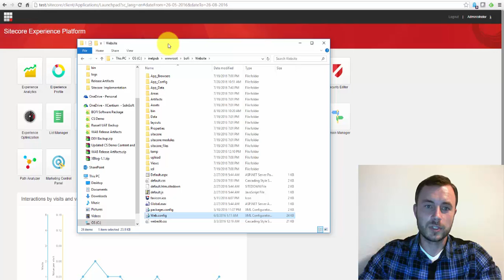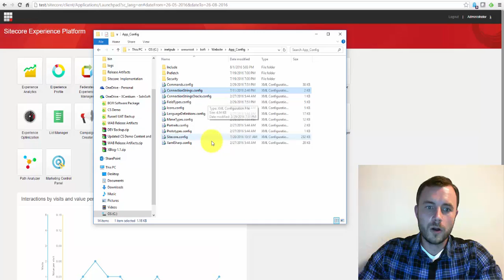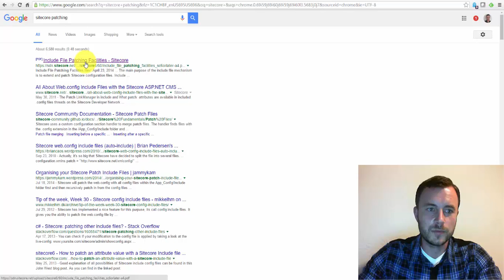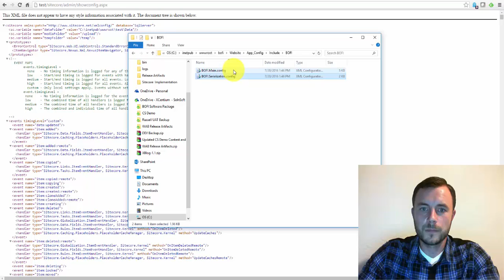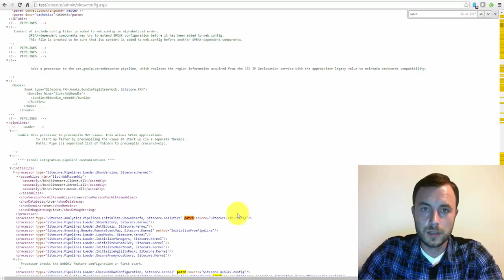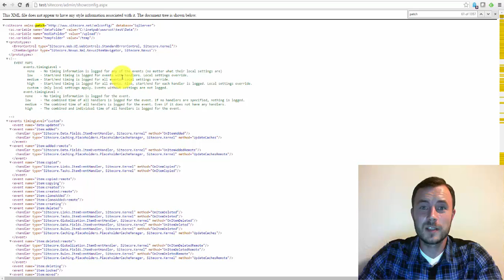Friday Sitecore Best Practice: How to Properly Work with Sitecore Configuration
In this video we take a look at how to properly edit Sitecore configuration files. We take a look at how Sitecore compiles its configuration, how to view the finalized config that Sitecore stores in memory and how to properly patch, name and include custom configuration files in Visual Studio solutions.